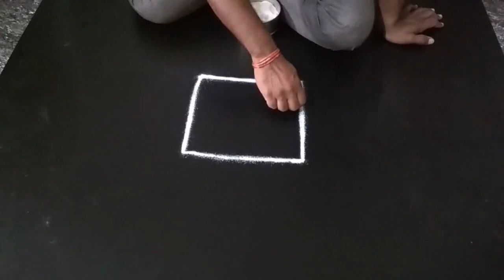நாளை உங்கள் வாசலில் போட அழகான சின்ன ரங்கோலி கோலம்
RAngoli designs
arts rangoli
easy rangoli
simple rangoli
sikku kolam'muggu kolam
daily rangoli
friday rangoli
festivel rangoli
frehand rangoli
flower rangoli
popular rangoli
padi kolam
pakka local rngoli
latesr rangoli
pulli kolam
lates rangoli
lotus rangoli